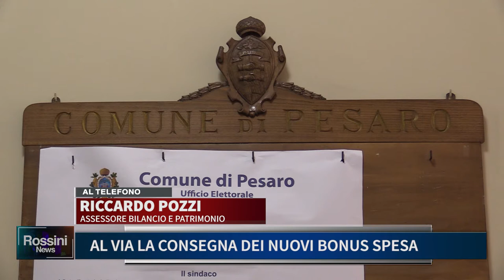AL VIA LA CONSEGNA DEI NUOVI BUONUS SPESA